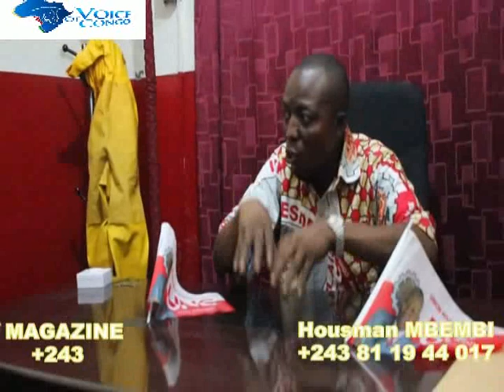VERITE SUR LE DON DES POISSONS AU KONGO CENTRAL, DOUGLACE TULENGI : 2020 OPERATION COUP SUR COUP